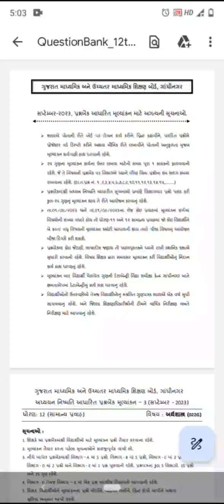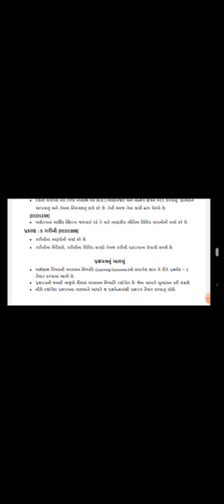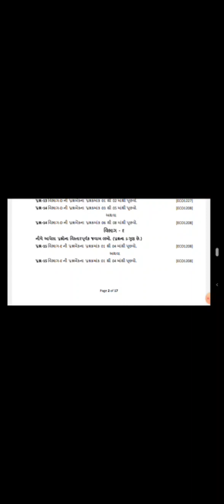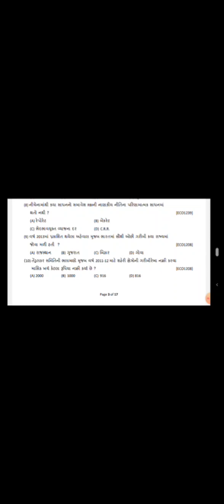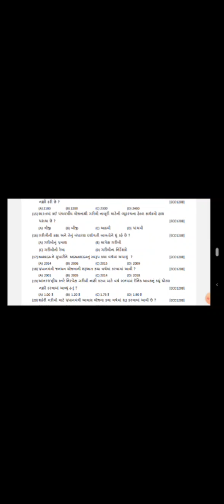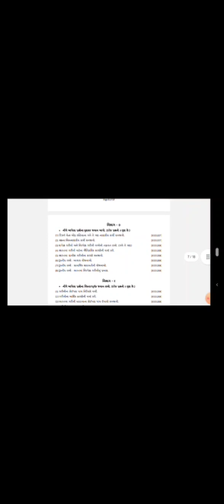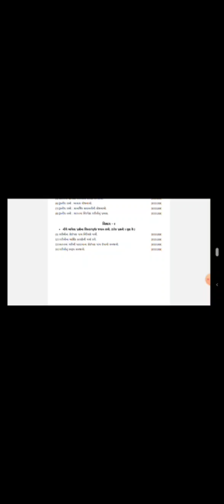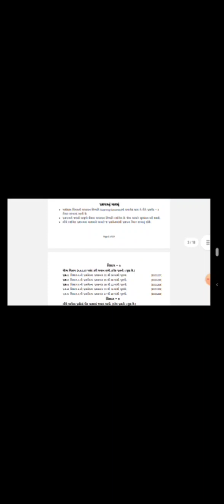std 12 Economics ekam kasoti paper solution 2023 | question Bank dhoran 12 Economics Paper solution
for download question bank PDF